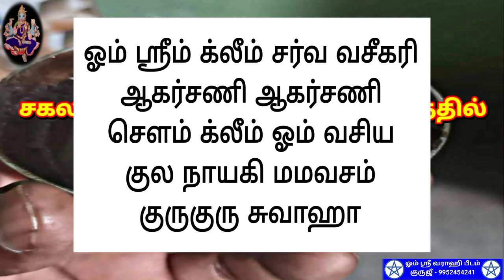சர்வ லோக வசிய மை | sarva loga vasiya mai | vasiyam | வசியம் | வசிய மந்திரம் | vasiya manthiram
சகல வசியங்களையும் அதிவேகத்தில் செய்யும் சர்வ லோக வசிய மை.

 - - - - - - - - - - - - - - - - - - - 396 - - - - - - - - - - - - - - - - - - - -

- சர்வ வசியம்,

                                 மற்றும்

                                   நன்றி
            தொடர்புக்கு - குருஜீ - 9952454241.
                         வாழ்க வளமுடன்